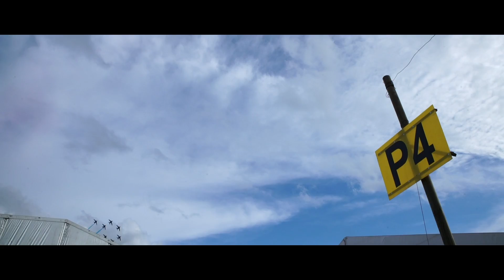[EUROCKS ULLMANN STORY] Day 1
En chef de scouts agité, Nicolas Ullmann, suit le chemin des festivaliers.
Il met l’ambiance DANS LE TGV avec PihPoh pour atteindre le graal : la 30ème édition des Eurocks !
De son voyage à ses rencontres avec les festivaliers & artistes, suivez-le pendant tout le festival en vidéo sur notre page !